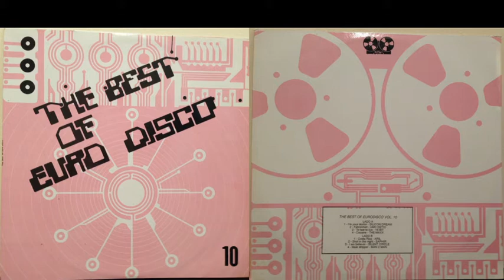The Best Of Euro Disco - Volume 10 (1994)